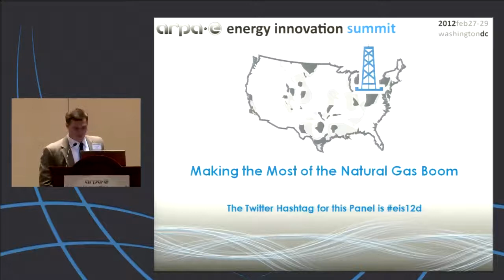Making the Most of the Natural Gas Boom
How can we get the best value from our natural gas resources? How can we respond to challenges in production and transportation use?

Moderator - Susan Tierney, Analysis Group, Managing Principal
Robert Cekuta, U.S. Department of State, Principal Deputy Assistant Secretary, Bureau of Energy Resources
John Deutch, Massachusetts Institute of Technology, Institute Professor of Chemistry
Russell Ford, Shell Exploration & Productions, Executive Vice President Onshore Gas for Upstream Americas
John Hanger, Eckert Seamans Cherin & Mellott, Special Member